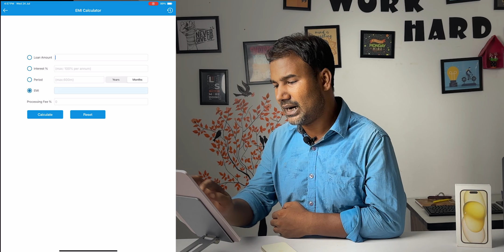iPhone 15 at Only ₹1,958/ month on Flipkart BBD Sale 🔥